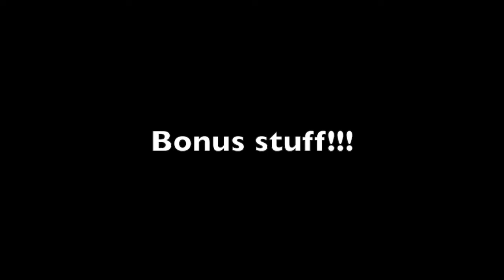DIY cat costumes and we ate ALL the kids candy! - Halloween 2017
Hey guys!

We filmed our Halloween and maybe ate all the candy. ENJOY :)